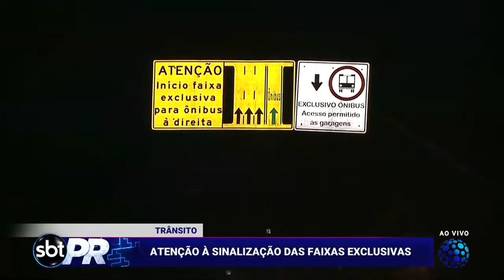Atenção à sinalização das faixas exclusivas - SBT Paraná (19/02/19)